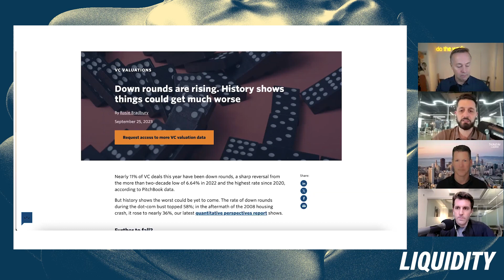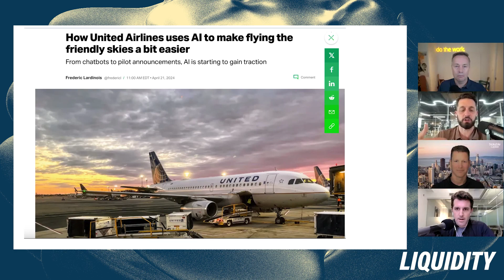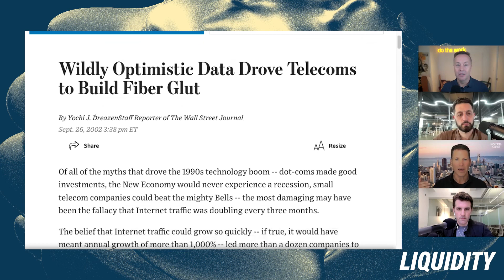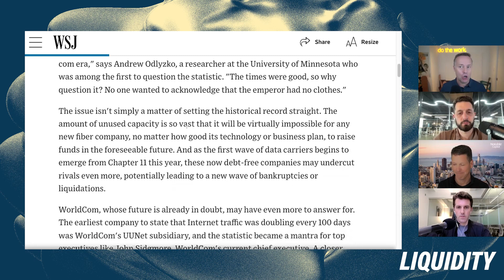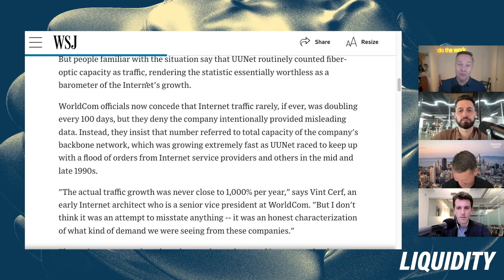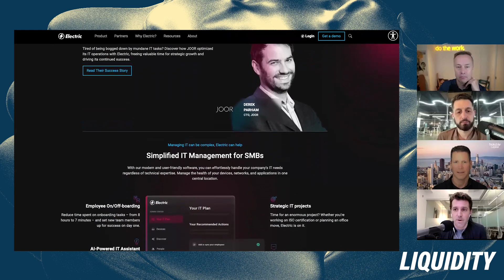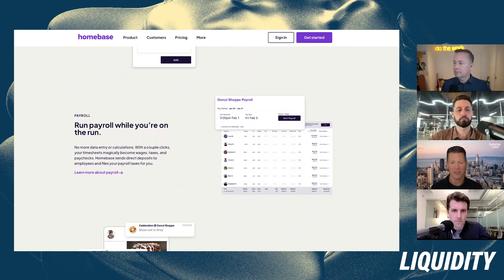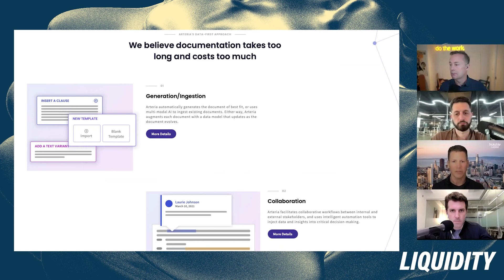E13: How AI and remote work is coming for your job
(0:00) David Weisburd intros Jeff Richards, Ryan Denehy, and Jason Calacanis
(4:29) Discussion on down rounds and cram down rounds in VC deals
(12:16) Ryan Denehy discusses the terms of investment and the importance of good business fundamentals
(19:00) Consequences for founders who fail to navigate their firms financially and the necessity of making changes for efficiency
(26:54) The importance of deal flow in venture capital and strategies to increase it
(31:51) Discussion on the use of AI in businesses and skepticism towards
(45:56) The potential benefits of AI infrastructure for startups
(51:38) The power of AI in small businesses and its impact on the economy
(56:58) The role of remote work in shaping the global economy and the potential of offshore hiring
(01:06:01) Wrap up: Jeff's latest 3 investments and Ryan's company,